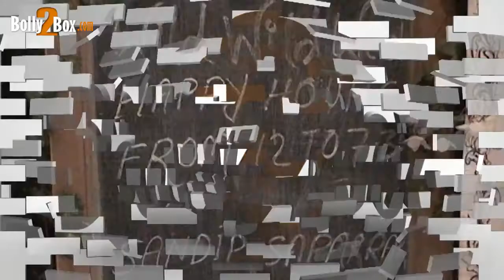Sandip Soparkar partied at the Wild West West restaurant